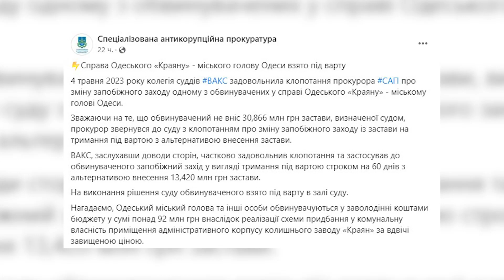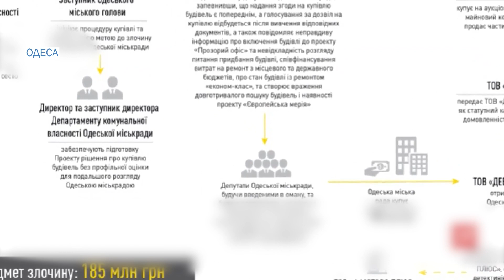Вищий антикорупційний суд взяв під варту мера Одеси Геннадія Труханова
Справа заводу "Краян". Очільника Одеси Геннадія Труханова взяли під варту на шістдесят діб. Його підозрюють у розкраданні понад дев’яноста мільйонів гривень під час купівлі адміністративної будівлі збанкрутілого підприємства. Її міськрада придбала утридорога. Нині ж там розташований ЦНАП та деякі підрозділи мерії.